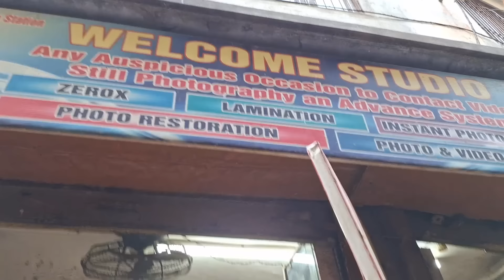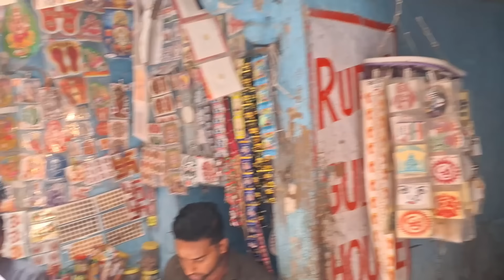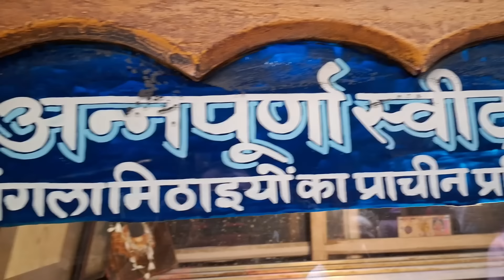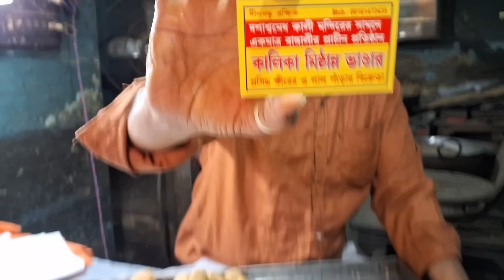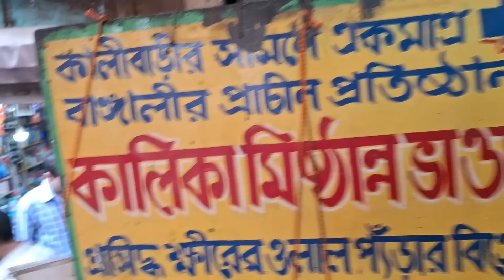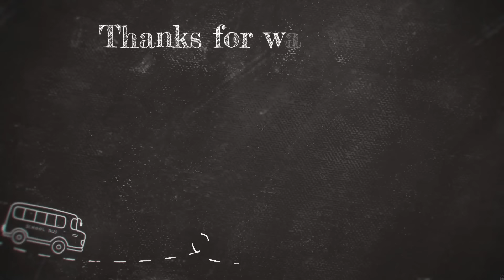বারানসির বাঙালি টোলায় কিরকম অভিজ্ঞতা হলো সঞ্জয়ের।